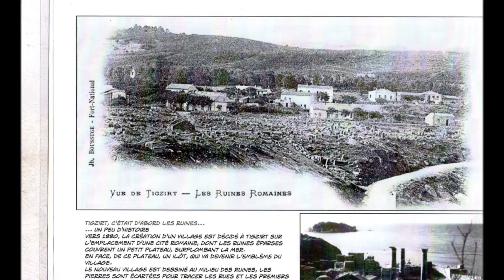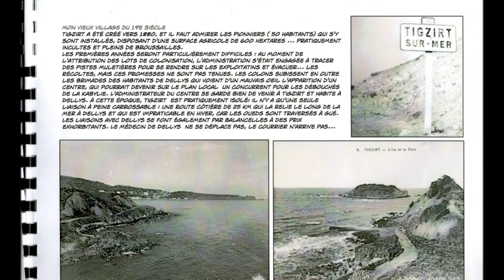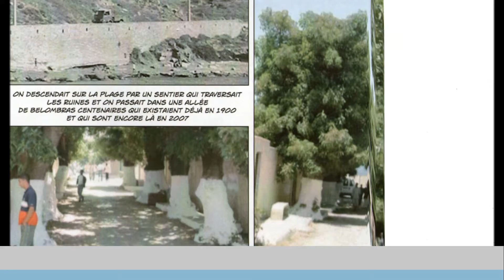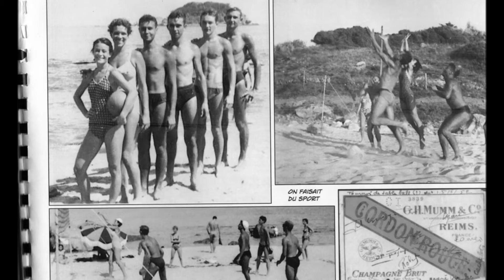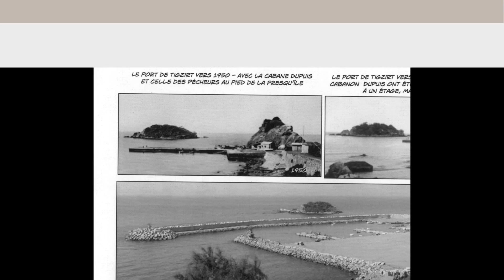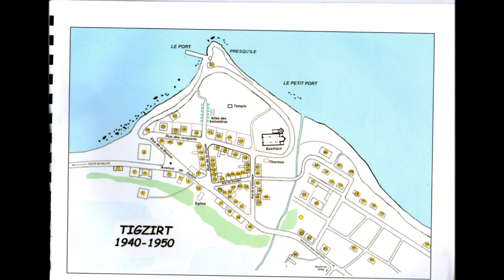TIGZIRT SUR MER, Il y a longtemps......